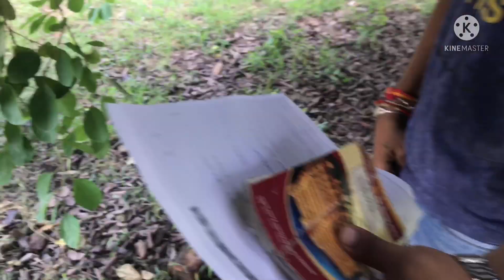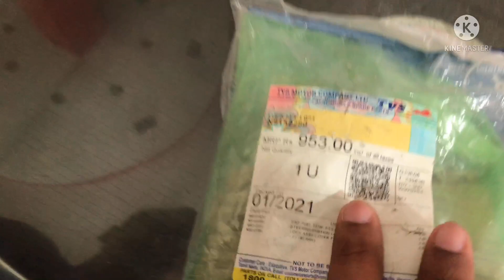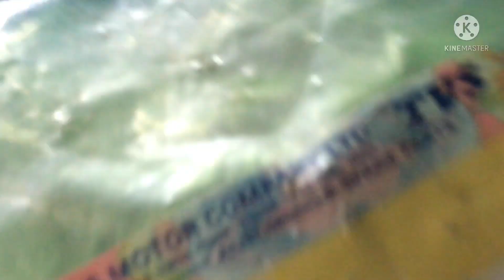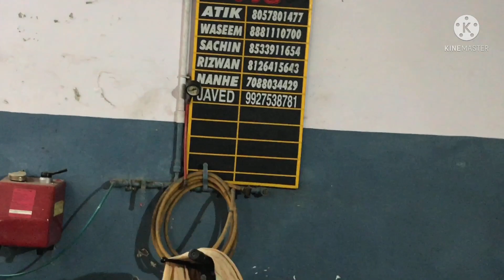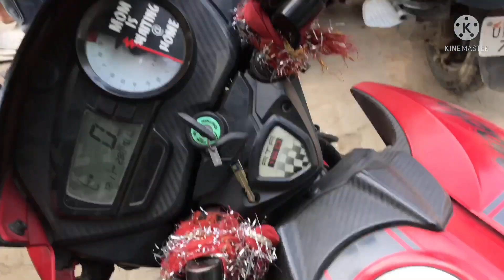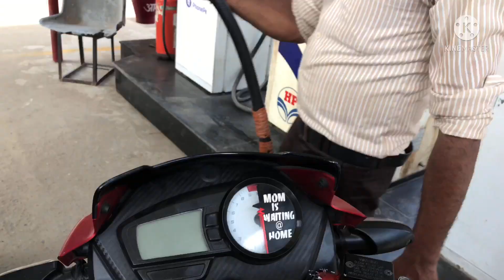INDIA KI NO 1 SUPER BIKE 🏍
Aao baat karte Instagram par